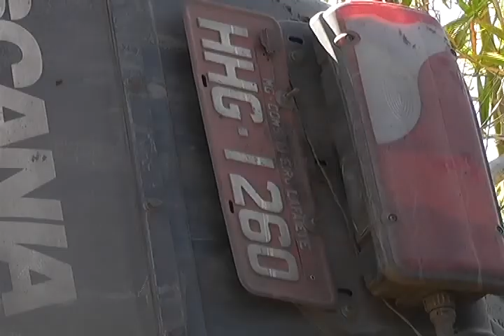Tv Imigrantes ( Acidente com Cegonha na Jaqueira )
facebook elvis passos

pagina de noticias